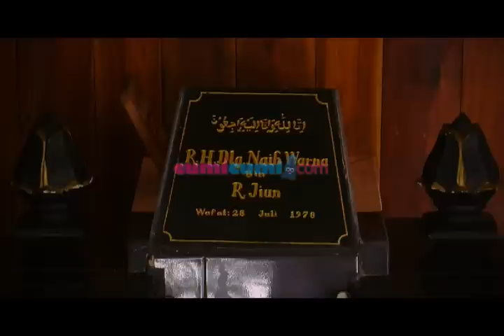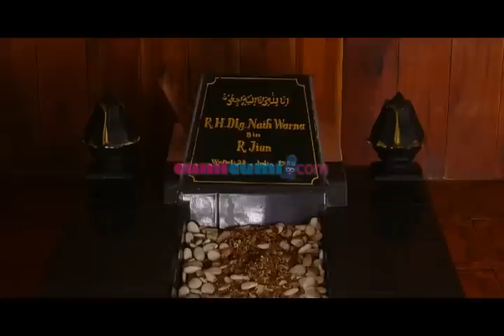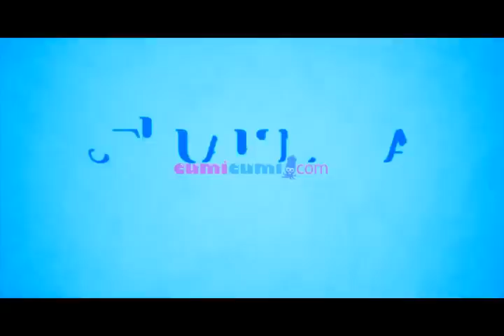SNSC - H. Mandra - Seg 1